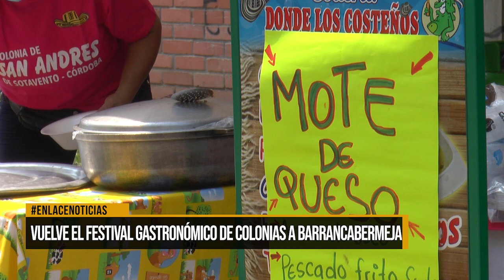Vuelve el festival gastronómico de colonias a Barrancabermeja